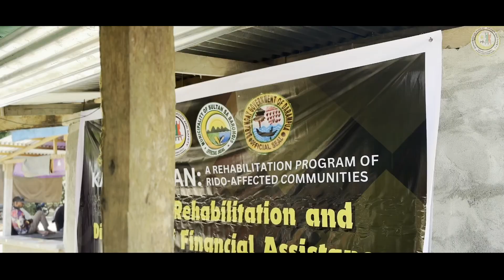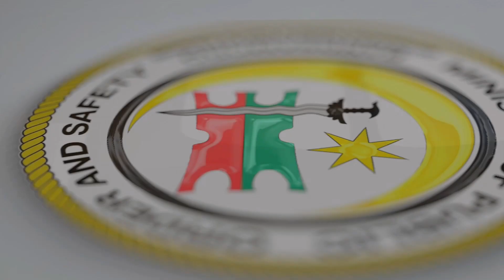𝗞𝗮𝗺𝗯𝗮𝗹𝗶𝗻𝗴𝗮𝗻: 𝗥𝗲𝗵𝗮𝗯𝗶𝗹𝗶𝘁𝗮𝘁𝗶𝗼𝗻 𝗣𝗿𝗼𝗴𝗿𝗮𝗺 𝘁𝗼 𝗥𝗶𝗱𝗼-𝗔𝗳𝗳𝗲𝗰𝘁𝗲𝗱 𝗖𝗼𝗺𝗺𝘂𝗻𝗶𝘁𝗶𝗲𝘀 (Phase 2)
Watch | 𝗞𝗮𝗺𝗯𝗮𝗹𝗶𝗻𝗴𝗮𝗻: 𝗥𝗲𝗵𝗮𝗯𝗶𝗹𝗶𝘁𝗮𝘁𝗶𝗼𝗻 𝗣𝗿𝗼𝗴𝗿𝗮𝗺 𝘁𝗼 𝗥𝗶𝗱𝗼-𝗔𝗳𝗳𝗲𝗰𝘁𝗲𝗱 𝗖𝗼𝗺𝗺𝘂𝗻𝗶𝘁𝗶𝗲𝘀 (Phase 2) in Barangay Darampua, Sultan sa Barongis, Maguindanao del Sur in this video where rebuilding homes means restoring hope.

The Kambalingan program is one of the Ministry of the Public Order and Safety (MPOS)-BARMM  flagship programs under the Alternative Dispute Resolution Program  implemented by the Ministry’s Community Affairs Officers in Maguindanao Province.